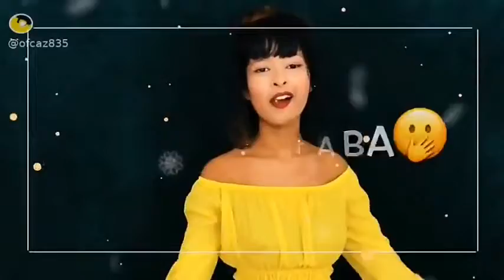snack video | snake video viral | snack video funny | snacks video new DjRadhyjhank